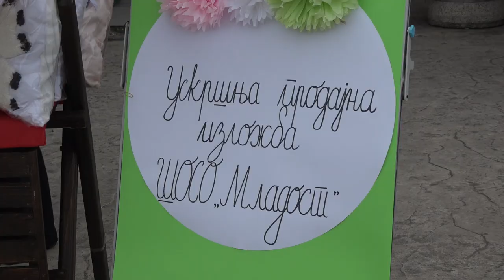KREATIVNI RADOVI ĐAKA ŠKOLE MLADOST